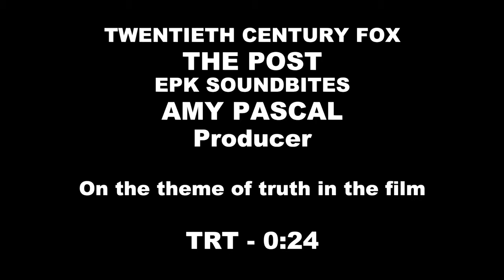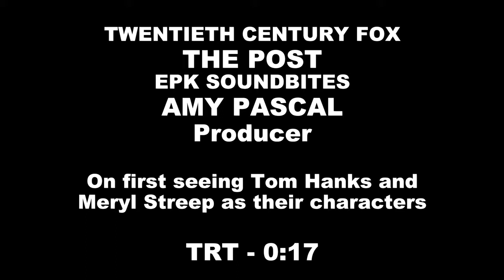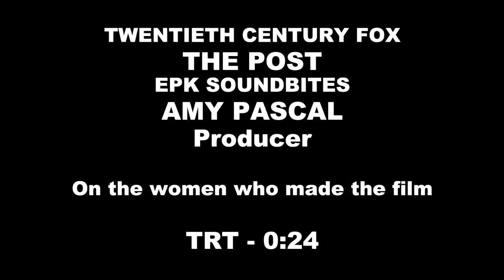The Post - Itw Amy Pascal (official video)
The Post is an upcoming American historical drama political thriller film directed and produced by Steven Spielberg from a screenplay written by Liz Hannah and Josh Singer. Set in the early 1970s, the film stars Meryl Streep, Tom Hanks, Sarah Paulson, Bob Odenkirk, Tracy Letts, Bradley Whitford, Bruce Greenwood, Carrie Coon, and Matthew Rhys. The Post depicts journalists from The Washington Post and The New York Times who published the Pentagon Papers regarding the involvement of the United States government during the Vietnam War. Principal photography began in New York City in May 2017. The film is set to have a limited release in the United States on December 22, 2017, before a wide release on January 12, 2018. The Post received highly positive reviews, with specific praise for the performances of Streep, Hanks, and Odenkirk and critics noting the film's comparisons of the administrations of Richard Nixon and Donald Trump. It was also chosen by the National Board of Review as the best film of 2017. At the 75th Golden Globe Awards, the film received six nominations: Best Motion Picture – Drama, Best Director, Best Actress – Drama for Streep, Best Actor – Drama for Hanks, Best Screenplay and Best Original Score.

Synopsis:
A cover-up that spanned four U.S. Presidents pushed the country's first female newspaper publisher, Kate Graham (Streep) of The Washington Post, and its hard-driving editor, Ben Bradlee (Hanks), to join an unprecedented battle between journalist and government in publishing the Pentagon Papers.

The Post
Produced by Steven Spielberg, Kristie Macosko Krieger, Amy Pascal
Written by Liz Hannah, Josh Singer
Starring Meryl Streep, Tom Hanks, Sarah Paulson, Bob Odenkirk, Tracy Letts, Bradley Whitford, Bruce Greenwood, Matthew Rhys
Cinematography Janusz Kamiński
Edited by Michael Kahn, Sarah Broshar
Production company : DreamWorks Pictures, Amblin Partners, Amblin Entertainment, 20th Century Fox, Participant Media, Pascal Pictures, Star Thrower Entertainment
Release date : December 22, 2017
Running time : 115 minutes
Country : United States
Language English

(Source: Wikipedia)